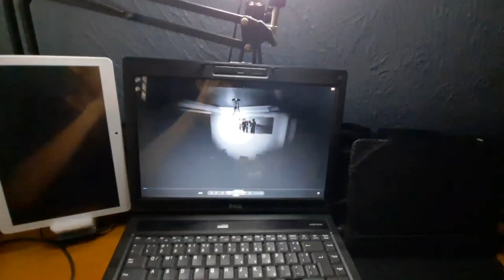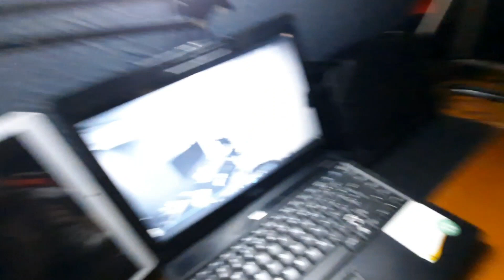FILMEI O LADRÃO INVADINDO MINHA CASA !!!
no video de hoje vou mostrar pra voces as filmagens das cameras de segurança aqui de casa que flagrou um ladrão entrando aqui em casa